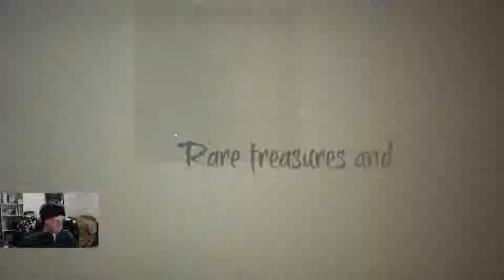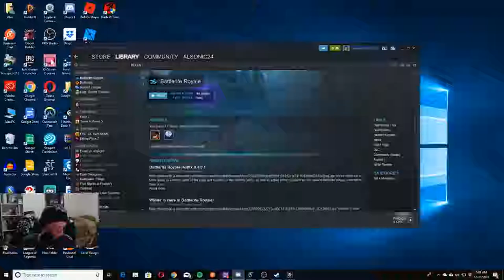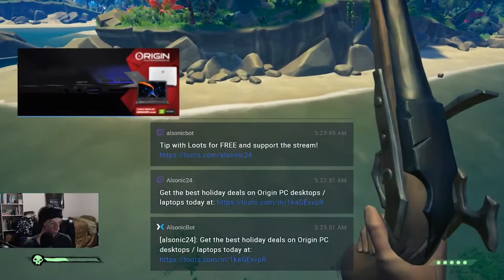Christmas Holiday Seasonal Events! 3 - Gilded Gifts | Sea of Thieves Live Stream Segment 12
In These Final Segments, I playthrough some Sea of Thieves to check out the Holiday Event within this game! I was pretty tired throughout these Final Segments of the stream, but I was to persistent on wanting to check out Sea of Thieves Holiday Event for Gilded Gifts, or in other words, Gilded Voyages! I came across some pretty neat things in this game since the last time I've played it when it first came out.